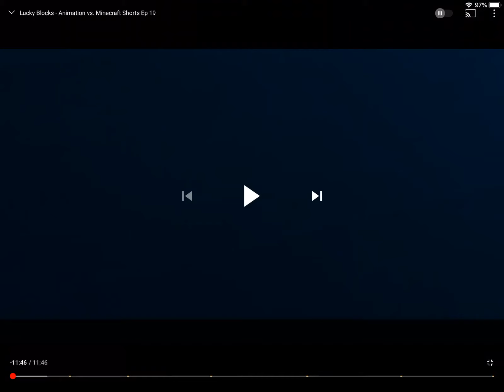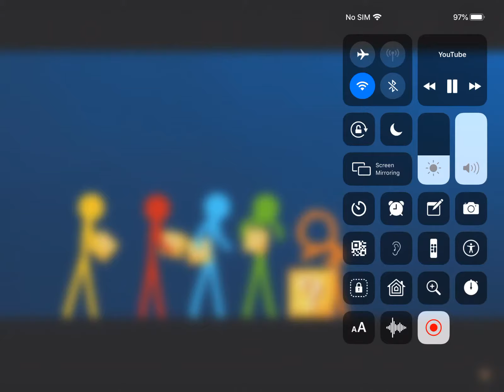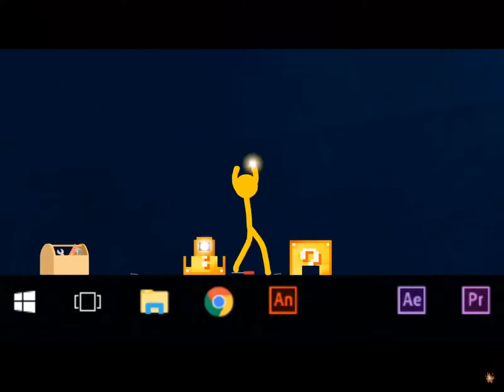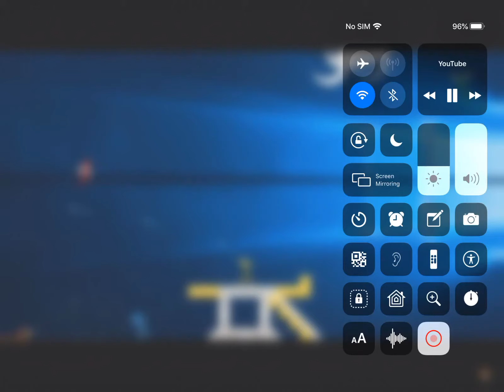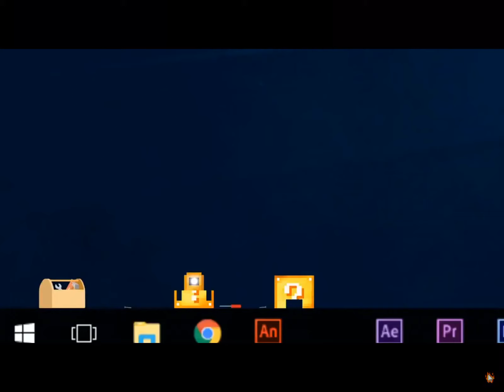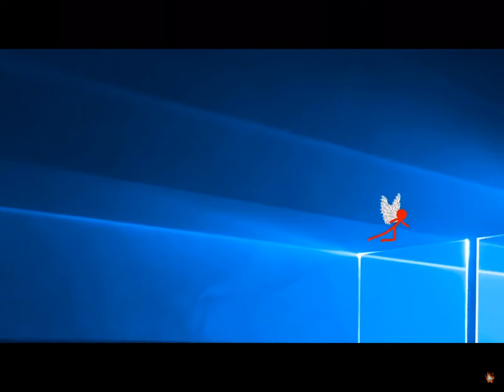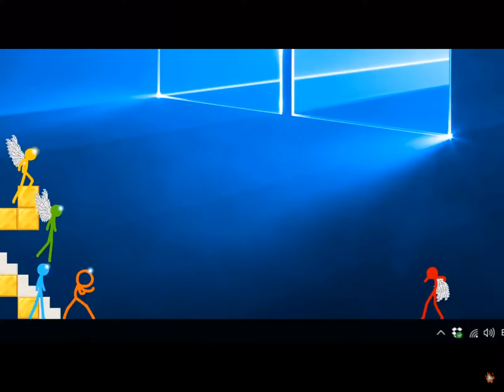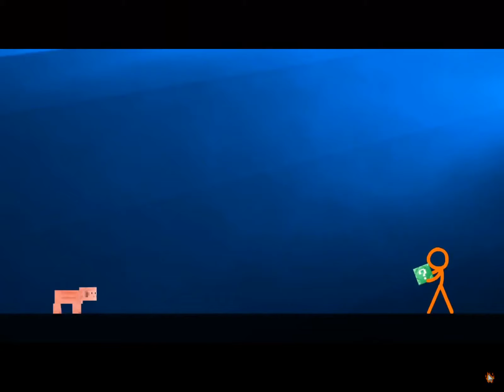Reacts to this animation